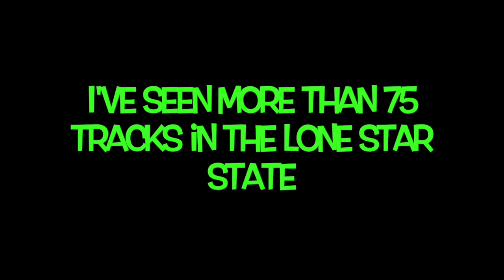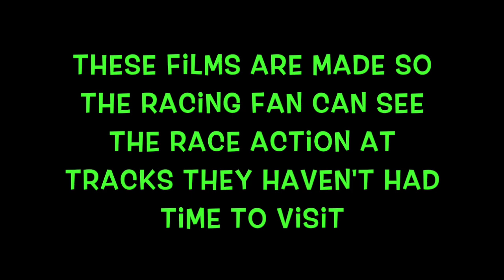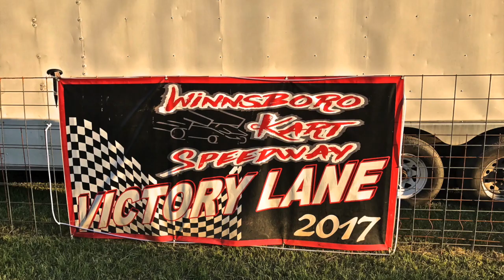Winnsboro Kart Speedway - racing action!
Randy Lewis, the World's #1 Trackchaser, visited the Winnsboro Kart Speedway in Winnsboro, Texas for some go-kart racing action.  Randy has seen racing at 2,331 racetracks in 74 different countries. Randy’s lifetime track total includes wheel-to-wheel racing on oval, road course or figure 8 tracks.